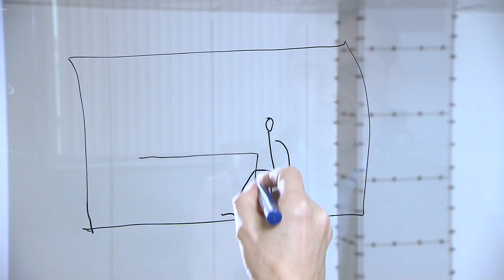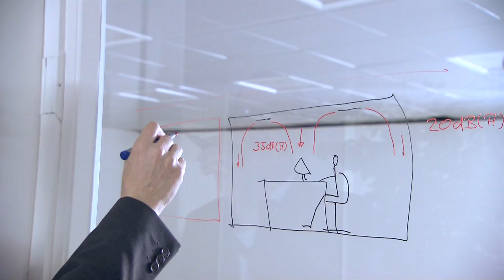Welcome to TROX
Technological competence at the TROX company headquarters: Dr. Sefker, head of Research and Development, introduces the Comfort with Air Management, Acoustics, and Safety and Design competence centres.